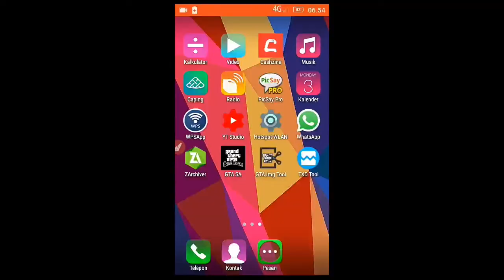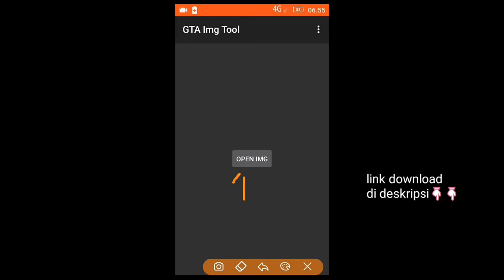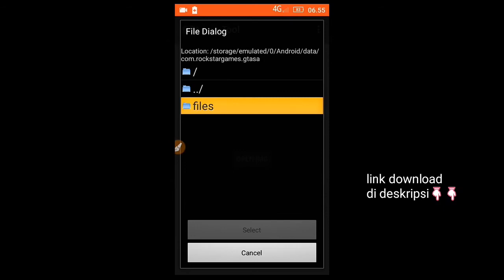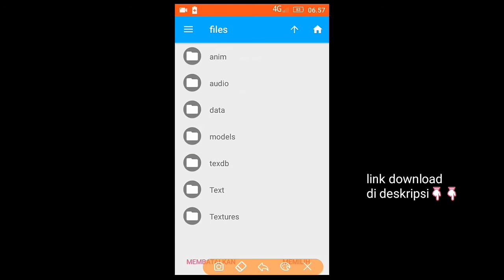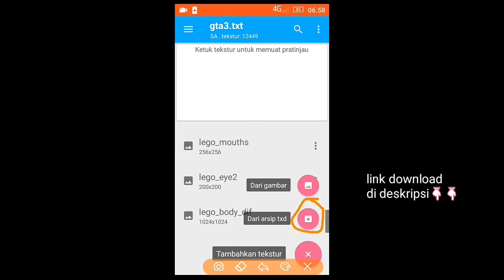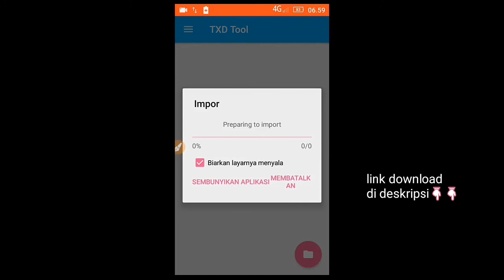Share! Mod skin Lego Sonic gta sa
Ok,temen"di video kali ini saya share mod skin Lego Sonic.utk link nya ada di bawah👇👇

jika video nya kurang jelas bisa komen di bawah

Thanks buat yg sdh support channel ini semoga kalian sehat selalu

Jumpa lagi video selanjutnya